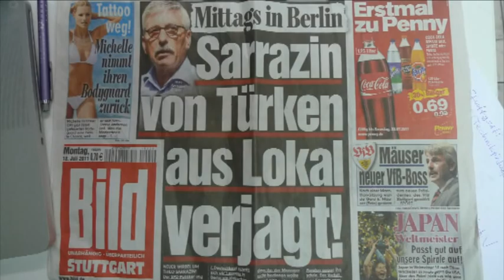Wertedillema Umfrage: Sarrazin aus Lokal geschmissen